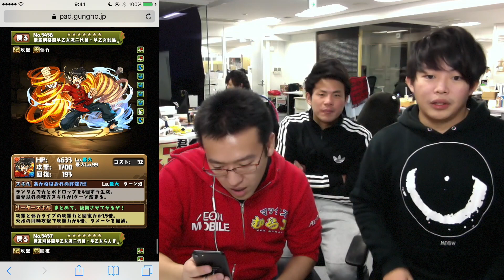【パズドラ】サンデーコラボガチャでらんま狙ったらまさかの結果に！！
らんま狙ったら、、まじか！？

▼事前登録して新作ゲームをいち早くプレイ！

▼ニコニコで毎週生放送と限定動画も！

iPhoneの方...
Androidの方...